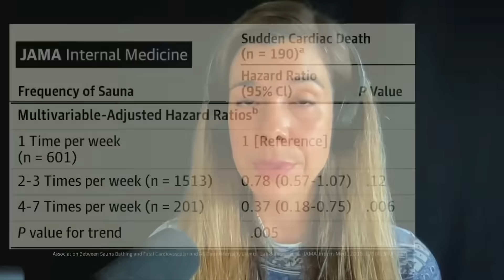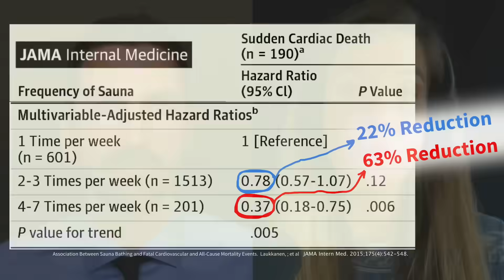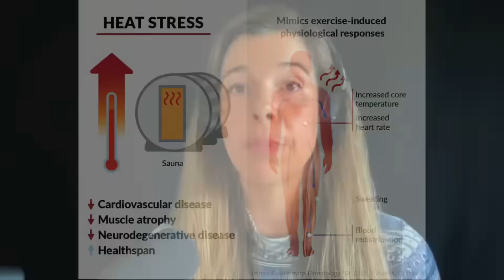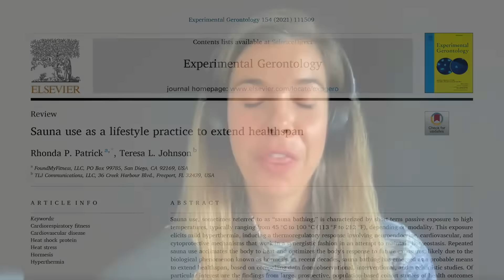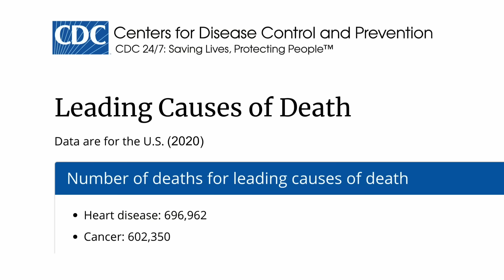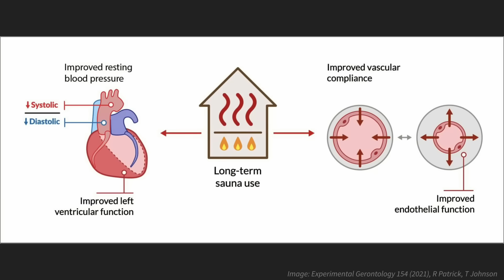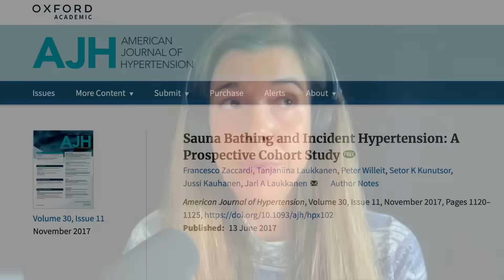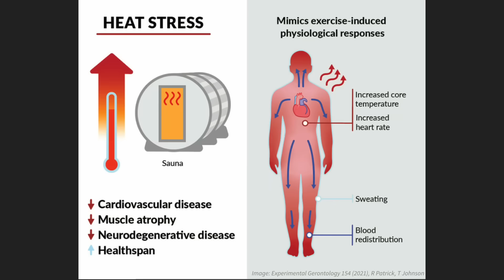The INSANE Cardiovascular Health Benefits of Sauna Bathing | Dr. Rhonda Patrick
There's no doubt about it, using the sauna is one of the best things you can to improve your healthspan. In this video, expect to learn:

• How using the sauna mimics moderate aerobic exercise
• How sauna bathing reduces neurodegenerative disease risk
• Why the sauna's cardiovascular benefits are dose-dependent
• Whether or not sauna use improves endurance
• How heat stress affects all-cause mortality risk
• How sauna use lowers stroke risk & blood pressure
• And how often you should use the sauna